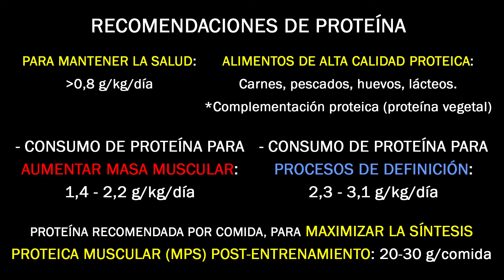Consumo De Proteína Para Volumen y Definición - Cuánta Proteína Debes Comer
Cuanta proteina tomar. Conoce cuánta proteína debéis comer para aumentar masa muscular, o durante un proceso de definición muscular. También os doy un poco de información extra para que aprendáis a ajustarlo, y tengáis resultados.

-¿Quieres aprender lo necesario para crear tu propio plan de pérdida de grasa?
-¿O quieres tener los conocimientos y las herramientas para crear planes de pérdida de grasa para tus clientes QUE DEN RESULTADOS?
👉HECHA UN VISTAZO A LO QUE INCLUYE EL SISTEMA DE PÉRDIDA DE GRASA

En este vídeo:
- Cantidad saludable de proteína.
- Cantidad de proteína para aumentar masa muscular.
- Cantidad de proteína para procesos de definición muscular.
- Timing, o cantidad de proteína por comida.
- Mitos sobre la proteína.
- Imagen resumen de las recomendaciones.

REFERENCIAS:

- Evidence-based recommendations for natural bodybuilding contest preparation: nutrition and supplementation

- International Society of Sports Nutrition Position Stand: protein and exercise.

- Role of Ingested Amino Acids and Protein in the Promotion of Resistance Exercise–Induced Muscle Protein Anabolism.

- Health effects of protein intake in healthy adults: a systematic literature review.

Roberto Garcia se ha especializado como Mentor para Emprendedores, Formador, Dietista y Emprendedor. Es Titulado en Comercio Internacional, Titulado en Gestión Comercial y Marketing, y Técnico en Dietética. Ha ayudado a aumentar sus ingresos a decenas de negocios y ha ayudado a muchos emprendedores a tomar las riendas de sus propios negocios. También ha mejorado la salud de miles de personas a través de su asesoría nutricional individual, y de sus cursos y formaciones sobre nutrición y pérdida de grasa.